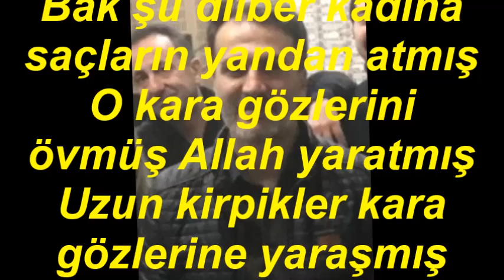Hakkı GÜRSOY DİNÇER-Bak Şu Dilber Kadına Saçlarını Yandan Atmış (KÜRDİLİ HİCAZKAR)R.G.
SOLİST:
*HAKKI GÜRSOY DİNÇER*
VİDEOYU YAPAN
*RECEP GAYRETLİ*
BESTE:  MUSTAFA SUNAR
GÜFTE: MUSTAFA SUNAR
USUL: YÜRÜK SEMÂÎ
MAKAM: KÜRDİLİ HİCAZKÂR
Bak şu dilber kadına saçların yandan atmış
O kara gözlerini övmüş Allah yaratmış
Uzun kirpikler kara gözlerine yaraşmış